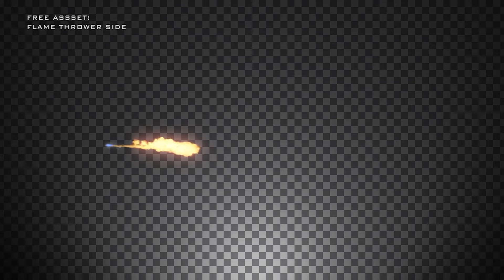Free VFX Assets